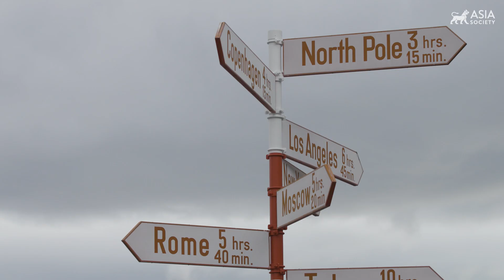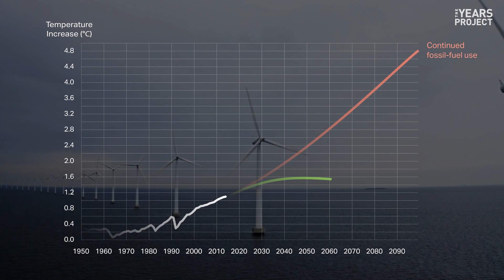The Melting of Greenland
The climate summit COP27 starts this week in Egypt, and this year has been one for the books on climate extremes – Hurricane Ian on the East coast, deepening drought in the West, floods that covered a third of Pakistan, and record heat waves in Europe and China.

Scientists link all this to accelerating climate change.  And as veteran journalist Mary Kay Magistad, now with Asia Society, and producer David Gelber of The Years Project, found in Greenland, temperatures are rising four times faster than the global average and arctic ice is melting fast.